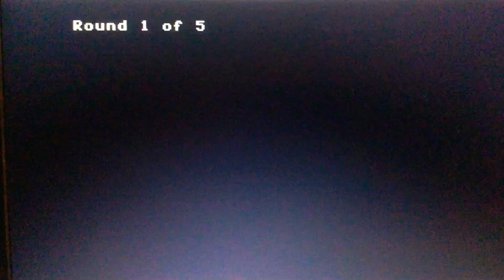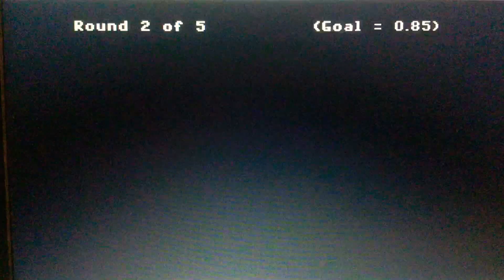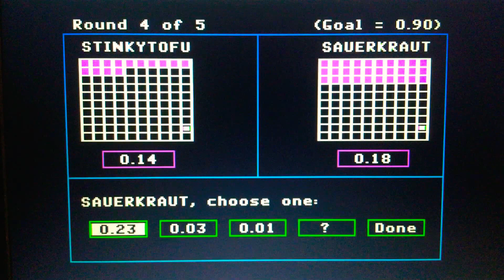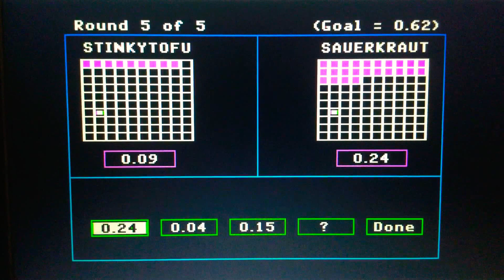Episode 2334 Decimal Duel Meter Game (Showcase Showdown) featuring teams Peanut Butter versus Jelly